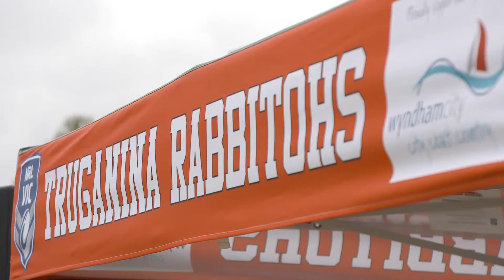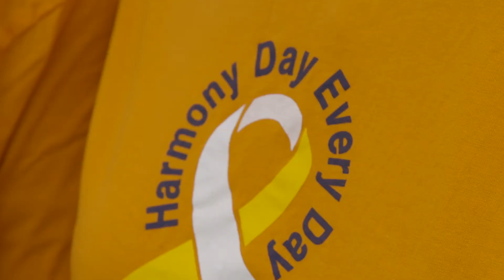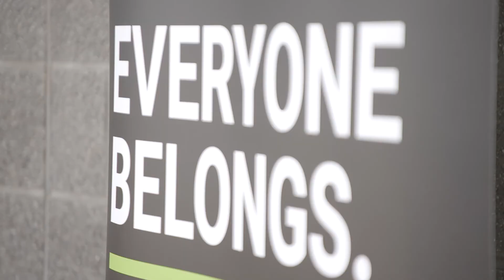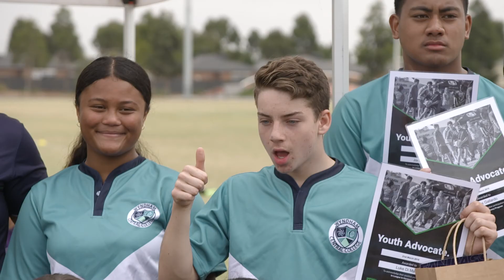NRL Harmony Festival - Truganina Rabbitohs RLC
Harmony Day is a day of cultural respect for everyone that calls Australia home. It is vital to recognise the importance of acceptance, inclusion, diversity and respect for all individuals regardless of their ethnicity, religion, abilities or gender.